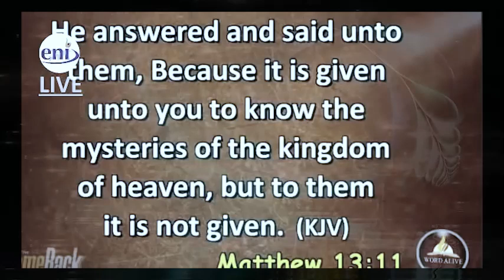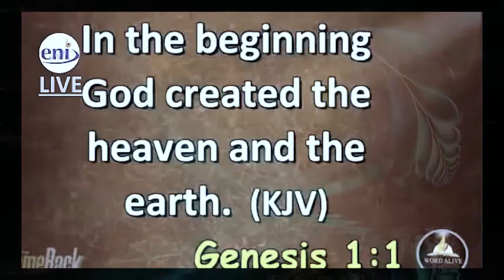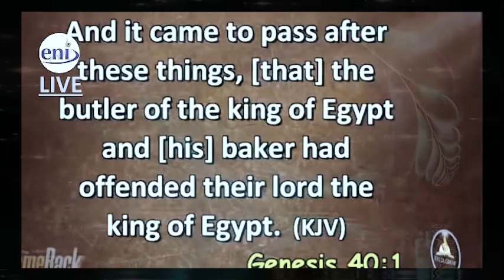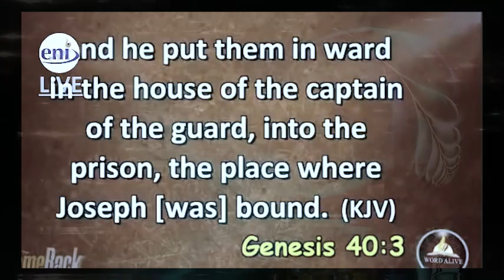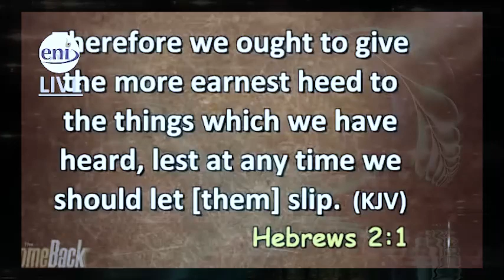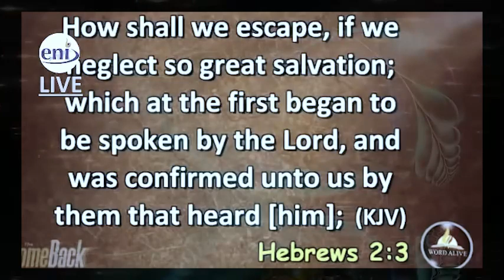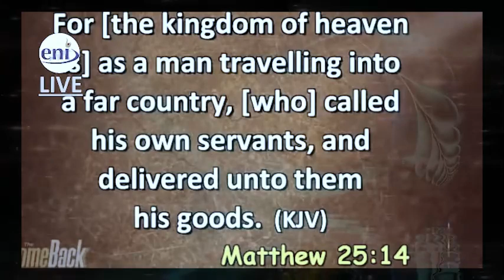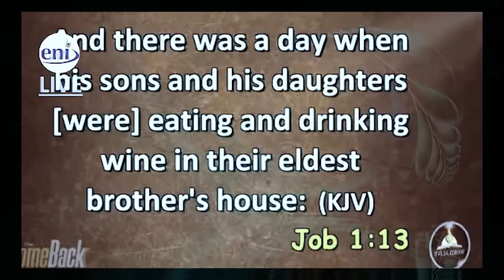Reasons You're Stuck In A Life You Don't Want To Be Living - Apostle Joshua Selman